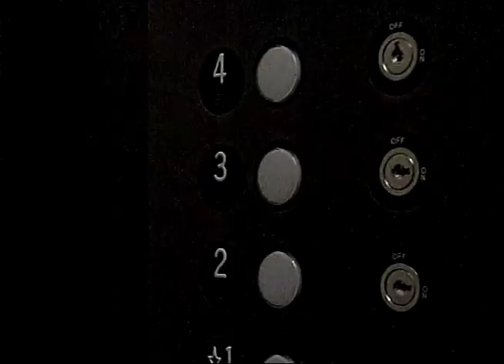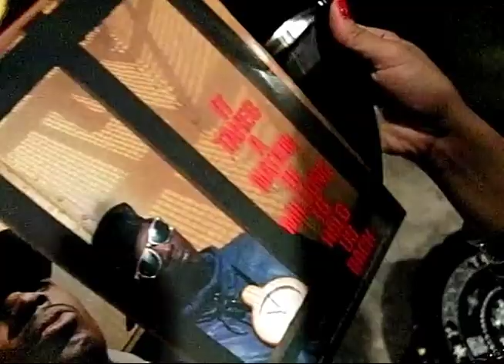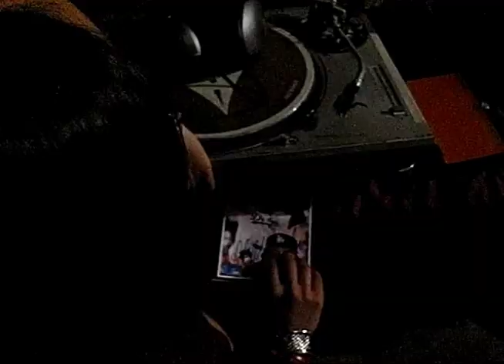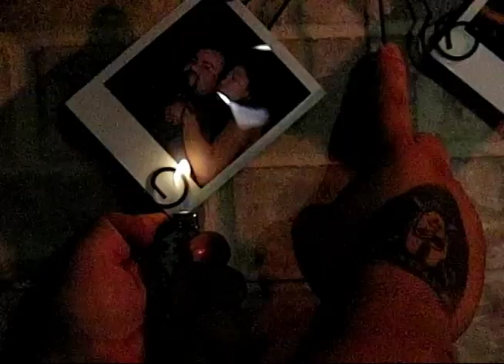Look Daggers - New Wave Spazout (Music Video)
Look Daggers (2Mex of the Visionaries & Ikey Owens of The Mars Volta) "New Wave Spazout" Music Video from the full-length album "Suffer In Style" CD+DVD out now on Up Above Records.

Directed by Kenny Ong & KeyKool